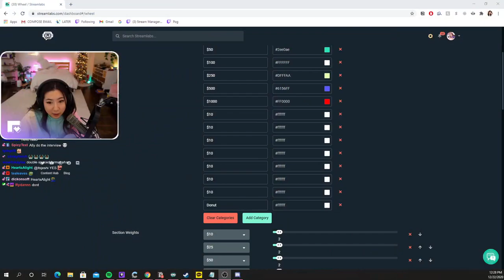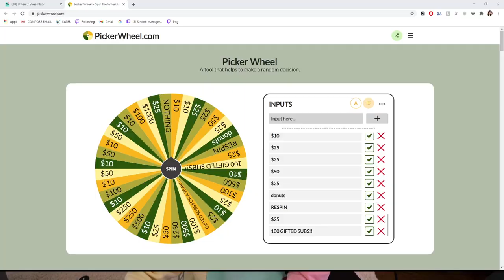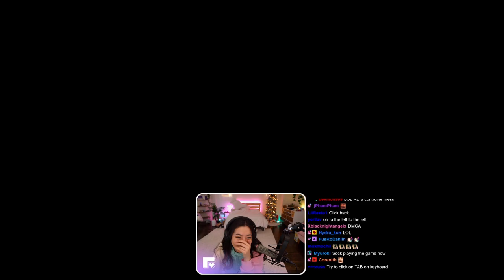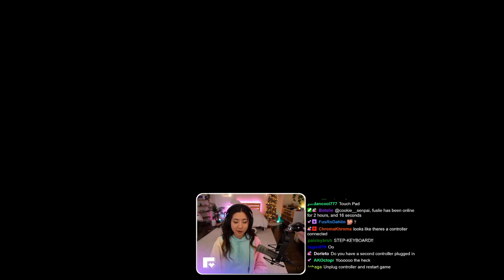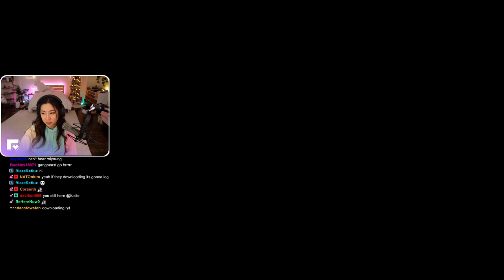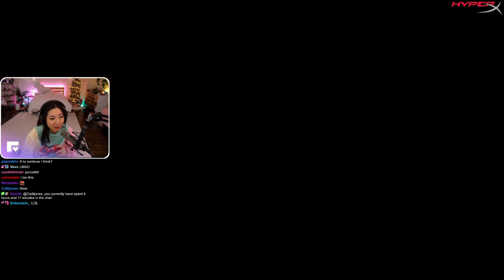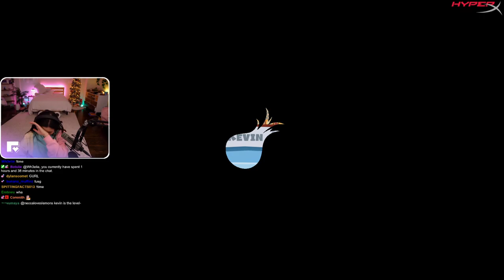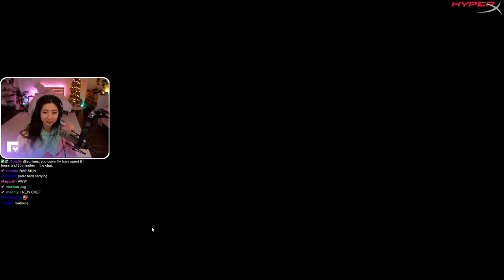[12/22/2020] sub interviews then games with peter, miyoung, bretman rock :DD sponsored by HyperX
Sub Interviews return, then party games with Bretman Rock, peterparkTV, and kkatamina

Timeline
00:00:00 Intro & Just Chatting
00:37:27 Sub Interview #1: SSJTray (Tray)
00:52:05 Sub Interview #2: Skulls_rw (Will)
01:06:48 Sub Interview #3: andrewpogeywoggy (Andrew)
01:19:44 Sub Interview #4: LaserPH (Ethan)
01:30:21 Sub Interview #5: tongslie_ (Leslie)
01:44:41 Just Chatting
01:54:23 Group call
02:11:36 Pigeons Attack
02:48:33 Gang Beasts
03:11:40 Overcooked
04:37:02 Just Chatting
05:05:49 Outro